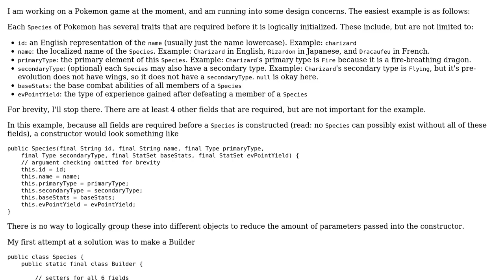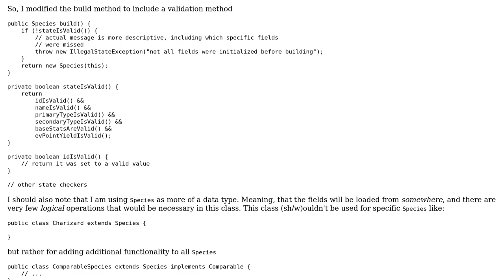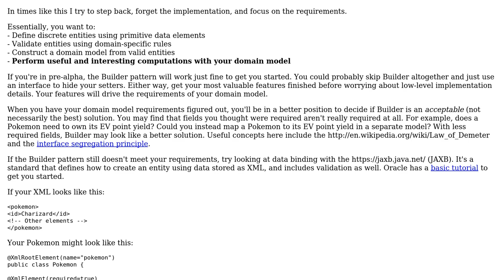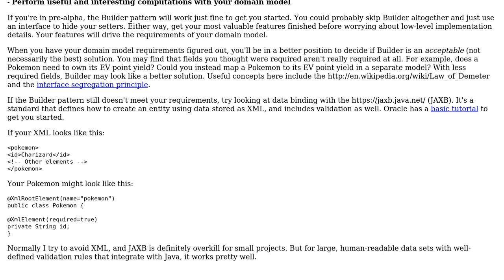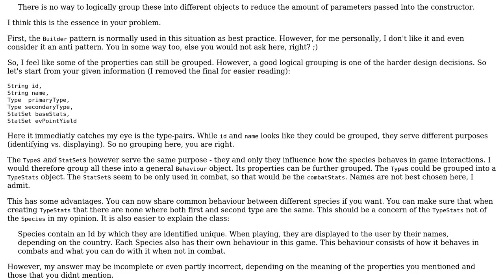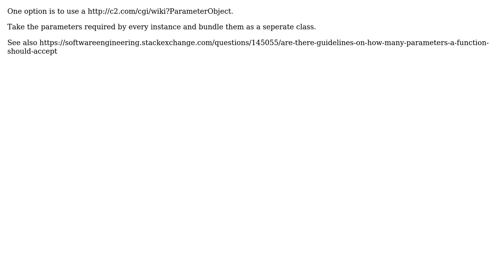Options for constructing an object that is not logically initialized until all fields are set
Software Engineering: Options for constructing an object that is not logically initialized until all fields are set

With thanks & praise to God, and with thanks to the many people who have made this project possible! | Content (except music & images) licensed under CC BY-SA | Music | Images & others | With thanks to user Zymus user valenterry user tom user Eric user Bart van Ingen Schenau and the Stack Exchange Network Trademarks are property of their respective owners. You are responsible for your own actions.